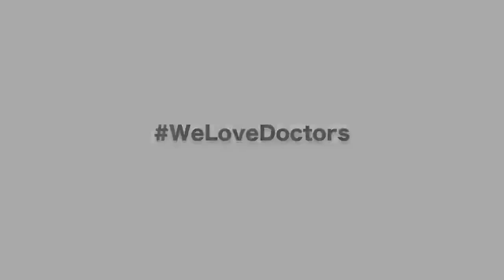EXCLUSIVE: Actor Sivakarthikeyan Home Garden Tour! Doctor, Don, Ayalan| Anirudh, Nelson| Sivaangi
Actor Sivakarthikeyan Home Garden Tour